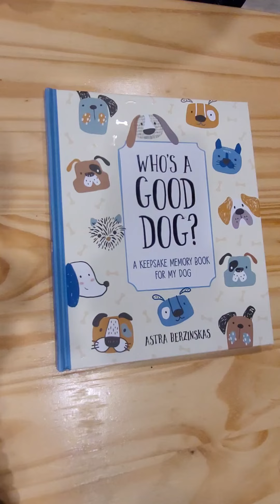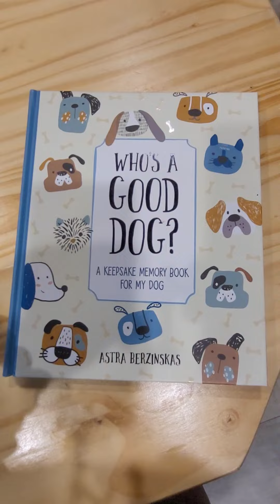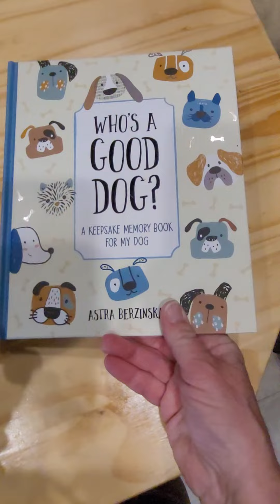Your Pup Deserves a Spot in the Doggie Hall of Fame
Create a Time Capsule of Your Pup's Best Moments with This Book

So you don't forget a single tail-wagging moment...

We love so many things, it's nearly impossible to delineate them all. Dogs, travel, pets, trying to live consciously and making mostly healthy choices. Grateful for every opportunity.